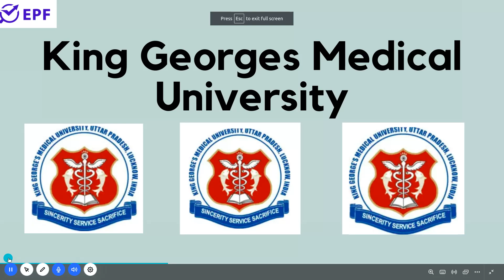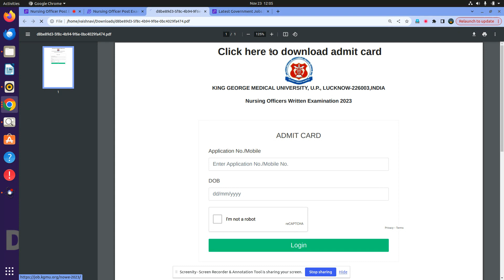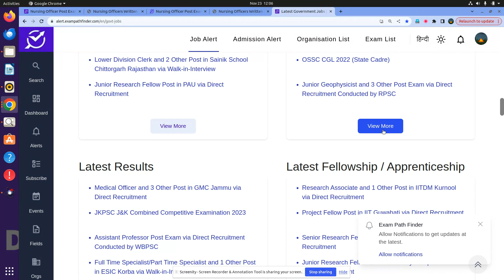King Georges Medical University || Nursing Officer Post || Admit Card Released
ADMIT CARD RELEASED BY KING GEORGE MEDICAL UNIVERSITY HOW O DOWNLOAD ADMIT CARD.
ADMIT CARD NOTIFICATION .

new vacancy November 2023
new vacancy 2023  November
 November   me new vacancy 2023
latest government jobs 2023
latest govt jobs 2023  November
government jobs 2023
November 2023 vacancy
top 6 govt job vacancy in November 2023
top 7 govt job vacancy in  November 2023

10th Pass Govt Jobs,12th Pass Govt Jobs, Accountant Vacancy Clerk Vacancy
10 Pass Jobs
12th Pass Jobs